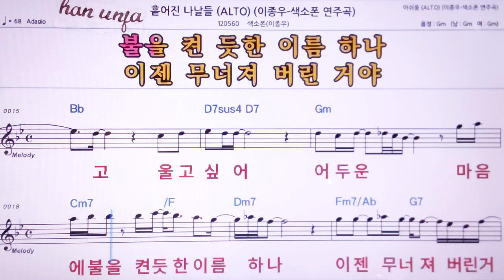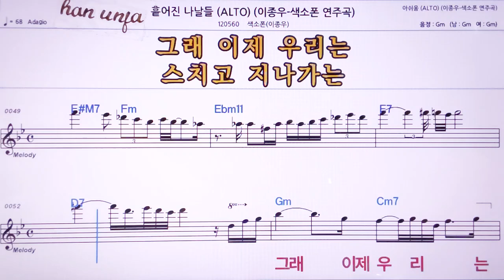💖흩어진 나날 들/ (색소폰)이종우 👍MR,노래방, 악보, 코드,Karaoke With Sheet Music